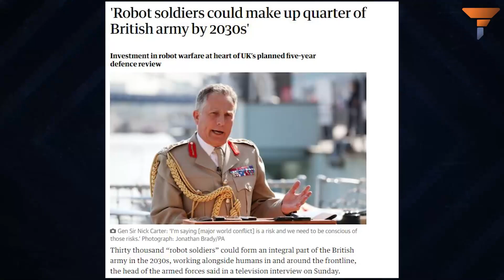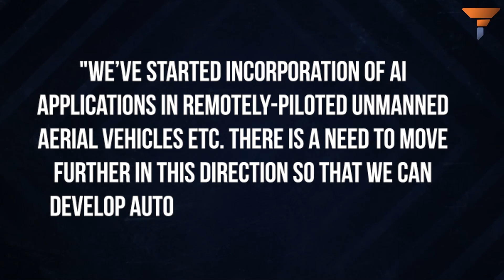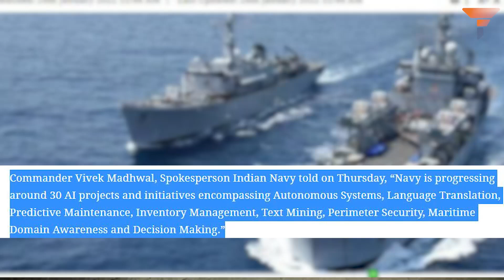How India is using AI on borders to thwart infiltration